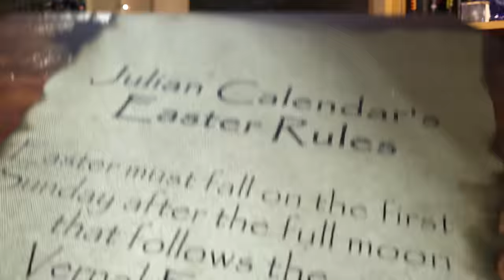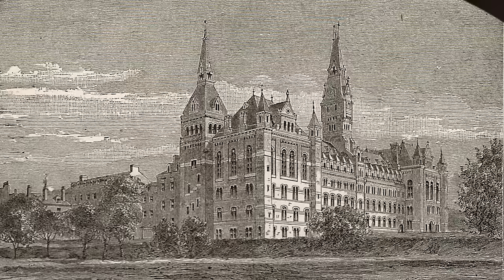Neil deGrasse Tyson Explains Why We Have Leap Days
What’s going on with Leap Year? Neil deGrasse Tyson and comedian Chuck Nice explain why we sometimes have that extra day in February.

Learn about the rotation and orbit of the Earth and how our orbit isn’t exactly 365 days. What is the difference between the Gregorian and Julian Calendar? We take a trip back to 1582 to find out why The Pope took out 10 days of October. Plus, find out why 2000 was such a special leap year.

00:00 - Introduction
00:30 - Why Do We Have a Leap Day?
2:54 - What Do You Do With The Extra Six Hours?
4:13 - The Gregorian Calendar & Problems with The Julian Calendar
9:21 -  Why the 2000 Leap Year Was Special
11:36 - The Magic of New Years